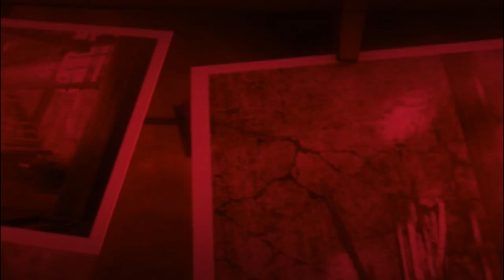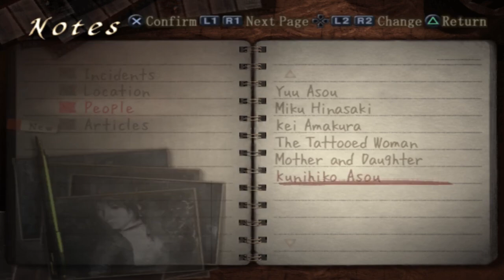The Manor of Sleep//Fatal Frame III -The Tormented -part 1-(New playtrough/No commentary)